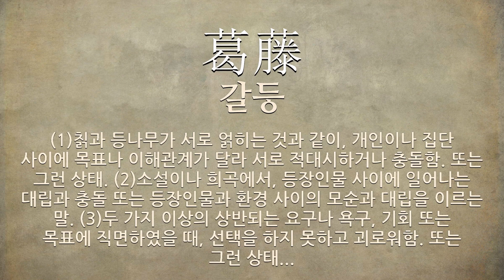소설에 관한 한자어/사자성어 4개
소설에 관한 한자어 및 사자성어를 자세하게 풀이해 드립니다.

[소설에 관한 한자/한자어/사자성어 목록: 4개]
1) 葛藤(갈등): (1)칡과 등나무가 서로 얽히는 것과 같이, 개인이나 집단 사이에 목표나 이해관계가 달라 서로 적대시하거나 충돌함. 또는 그런 상태. (2)소설이나 희곡에서, 등장인물 사이에 일어나는 대립과 충돌 또는 등장인물과 환경 사이의 모순과 대립을 이르는 말. (3)두 가지 이상의 상반되는 요구나 욕구, 기회 또는 목표에 직면하였을 때, 선택을 하지 못하고 괴로워함. 또는 그런 상태.
2) 多情多恨(다정다한): (1)애틋한 정도 많고 한스러운 일도 많음. (2)일본의 소설가 오자키 고요의 장편 소설. 1896년 2월부터 12월까지 ≪요미우리 신문≫에 연재되었고, 1897년 7월 단행본으로 간행되었다. 이루어질 수 없는 사랑에 대한 애환을 담은 것으로, 오자키 고요의 사실주의 문학 가운데 최고로 꼽히는 작품이다.
3) 木壚酒店(목로주점): (1)널빤지로 좁고 기다랗게 만든 상인 목로를 차려 놓고 술을 파는 집. (2)프랑스의 자연주의 문학의 거장 졸라의 소설. ≪루공 마카르 총서(叢書)≫의 제7권으로 1877년 간행했다. 여주인공인 제르베즈의 생애를 통해 문란한 생활과 알코올 중독으로 파멸해 가는 노동자들의 생활상을 그리고 있다.
4) 大雪(대설): (1)아주 많이 오는 눈. (2)이십사절기의 하나. 소설과 동지 사이에 들며, 태양의 황경이 255도에 이른 때이다. 12월 8일경이다.